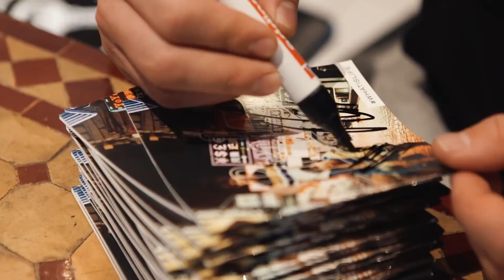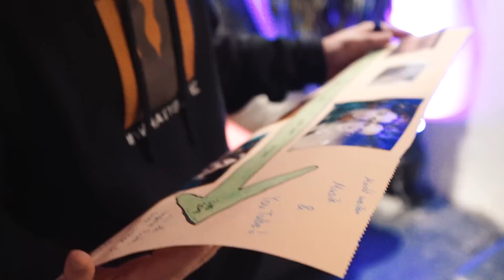DAS passiert im BACKSTAGE... 😏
DieLochis sind offizieller Markenbotschafter von Mercedes Benz Deutschland